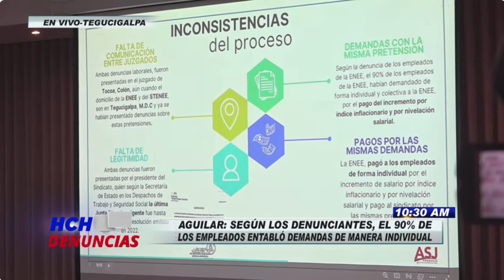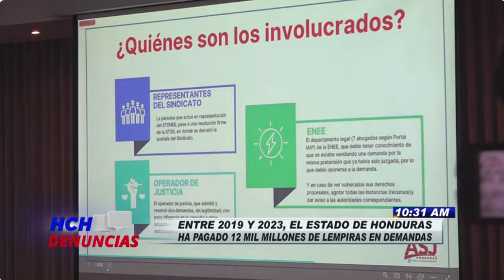El Estado erogó más de L11 mil millones por demandas en los últimos cinco años, según ASJ